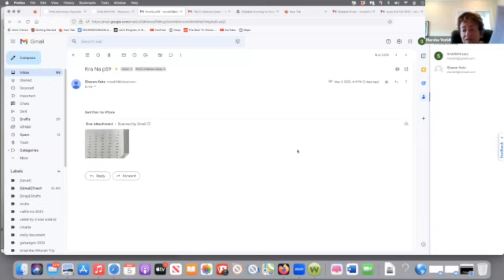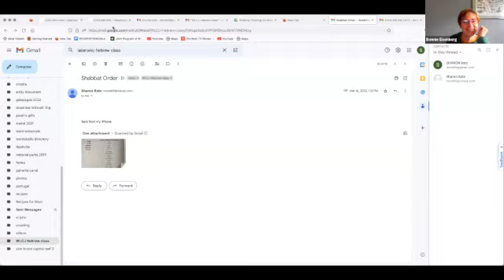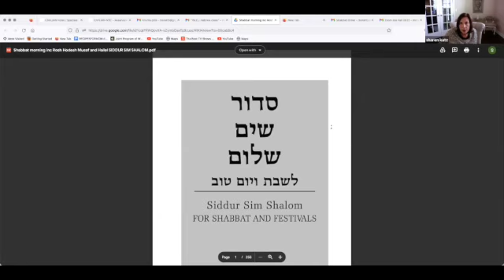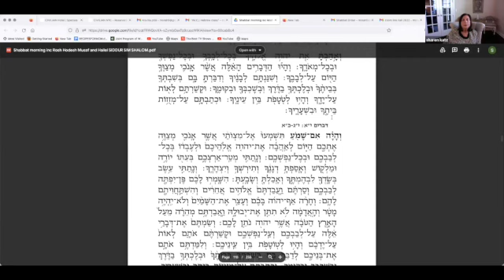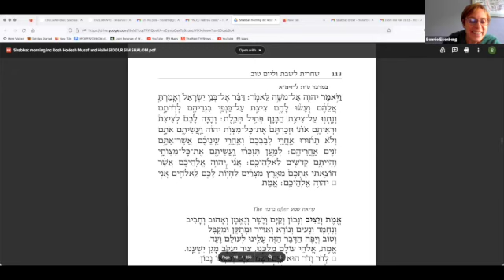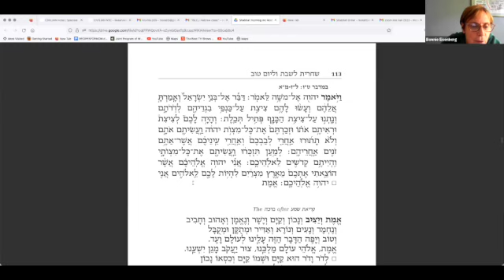Sharon Katz - Hebrew Class: Beginner